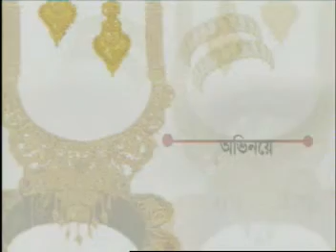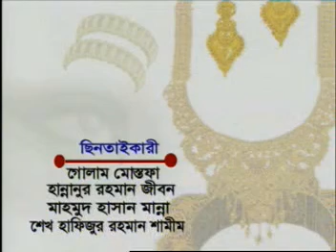Drama :" GOHONA " Script & Direction by Moheuddin Chhara.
A Story of unsuccessful departed soul.